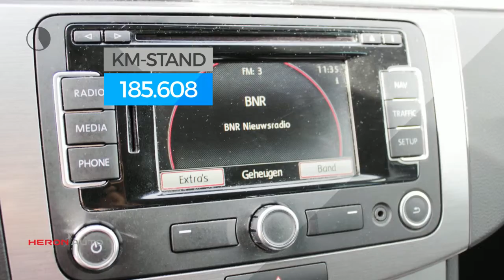Volkswagen Passat 1.4 TSI 122PK VARIANT DSG | Navi | PDC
Gem. verbruik: 6,0 l/100km
Verbruik stad: 7,0 l/100km
Verbruik snelweg: 5,0 l/100km
Emissie: 140,0 g/km
Energielabel: A

Merk: Volkswagen
Model: Passat
Type: 1.4 TSI 122PK VARIANT DSG | Navi | PDC
Bouwjaar: 2012
Vermogen: 122 kW
Cilinderinhoud: 1.390 cc
Aantal cilinders: 4
Brandstof: benzine
Uitstootklasse: euro 5
Transmissie: automatisch
Gewicht (leeg): 1.407 kg
Max trekgewicht: 1.400 kg
Carrosserievorm: stationwagon (5 drs)
Kleur: grijs

Accessoires:
* Achterbank neerklapbaar (ongelijke delen)
* Afdekscherm bagageruimte
* Airbag bestuurder
* Airbags voor
* Airconditioning
* Alarmsysteem
* Bandenspanningscontrole
* Bestuurdersstoel in hoogte verstelbaar
* Boordcomputer
* Buitenspiegels in carrosseriekleur
* Buitentemperatuurmeter
* Climate control
* Cruise Control
* Elektrisch bedienbare ramen voor en achter
* Getint glas
* Hoofdsteunen achter
* In hoogte verstelbaar stuur
* Lederen stuurwiel
* Lichtmetalen velgen
* Middenarmsteun achter
* Middenarmsteun voor
* Navigatiesysteem
* Parkeersensoren
* Radio/CD speler
* Stoelen in hoogte verstelbaar
* Stuurbekrachtiging
* Telefoon
* Toerenteller
* Traction control
* Verwarmde buitenspiegels
* NAP
* Energielabel A
Omschrijving:
Dit betreft een rijklaarprijs, dus inclusief afleverkosten en 6 maanden BOVAG, Das Welt of Audi Selectie Plus garantie. Bij ons kunt u zelf kiezen hoe u een auto afgeleverd wil hebben. Vraag naar de voorwaarden. Voor meer informatie over occasions kunt u contact opnemen met Eric Bot 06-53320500 of Tim Janssen op 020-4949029. Voor nieuwe Auto's kunt u contact opnemen met Ron Vlaanderen Oldenzeel 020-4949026 of met Edwin Keur 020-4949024. In verband met de indeling van het pand verzoeken wij u om even te bellen als u wilt komen proefrijden. Ofschoon wij deze website met de grootst mogelijke zorg bijhouden behouden wij het recht voor op verkeerde uitvoeringen of verkeerde uitrusting niveaus. Wij zijn officieel VW & Audi dealer.

Aanbieder: